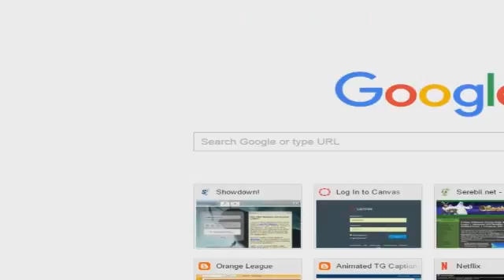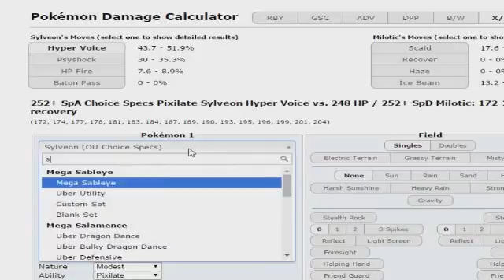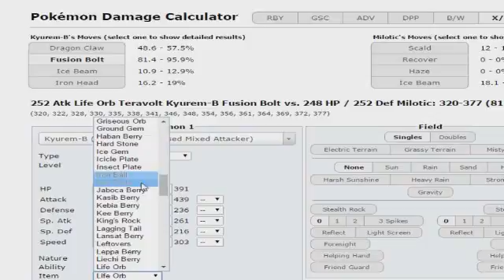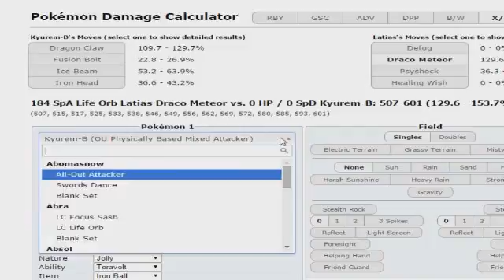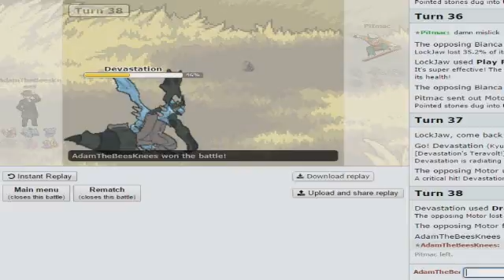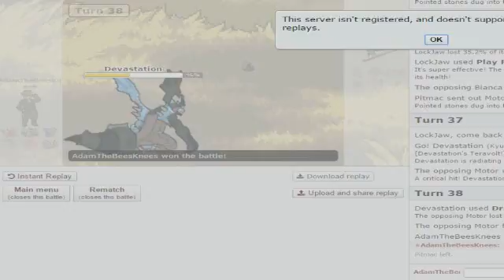Pokemon UBC Week Five KC Kakunas vs Winsor Weaviles "Redemption?"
Pokemon is made by Nintendo